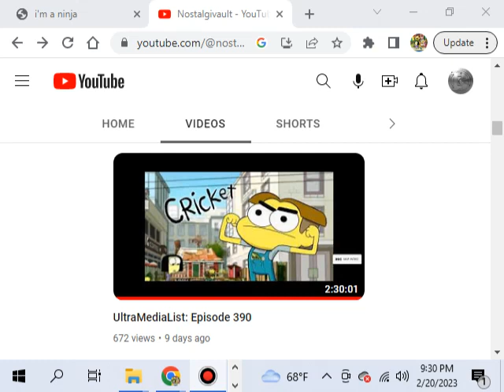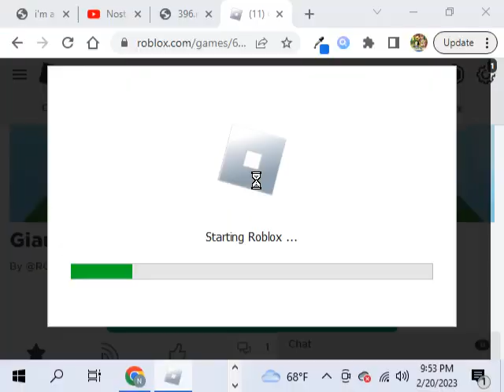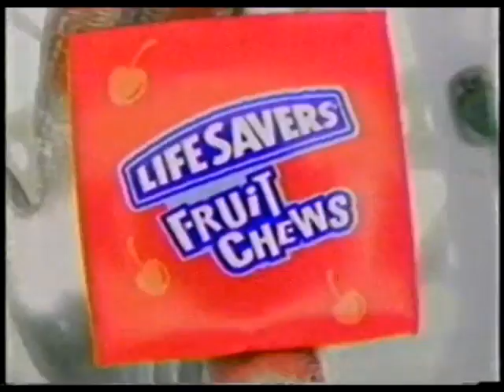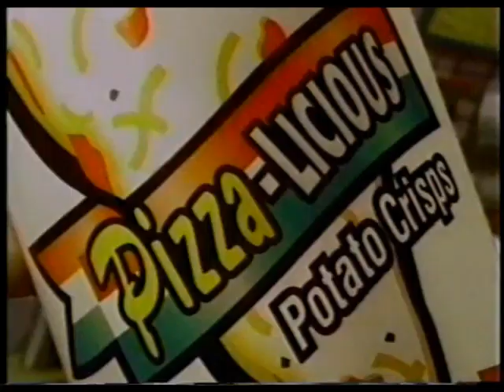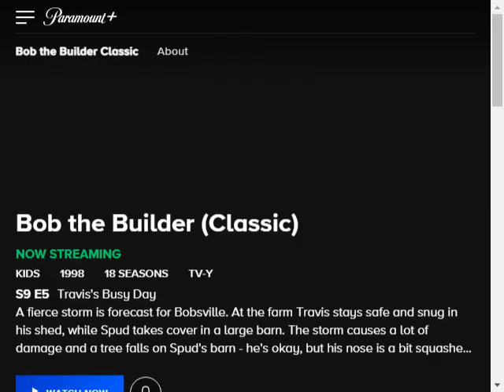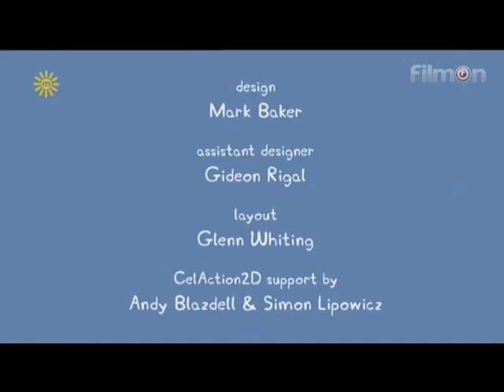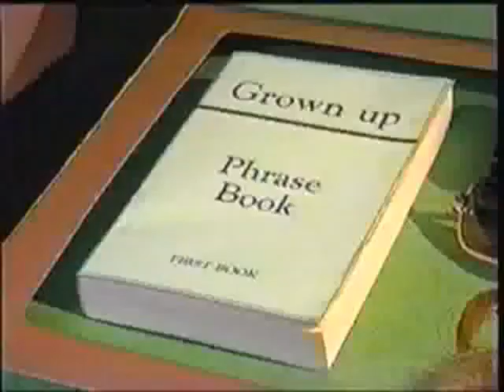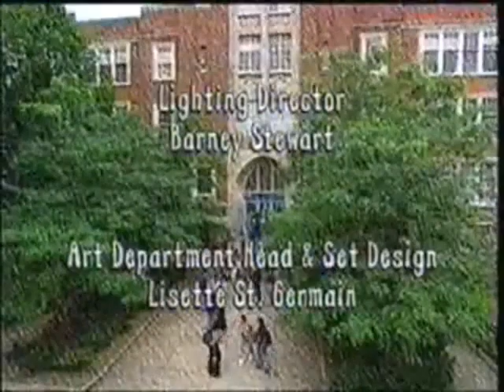UltraMediaList: Episode 396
Marbles: Visit the UltraMediaSheep
Resolution: 640x480 25 fps
Main Item: This tape has Hercules Credits, Pokemon on UPN20, and some shows on ABC.
After-Episode Item: Big City Greens (Season 1) - Park Pandemonium/Cricket's Biscuits
WCOForever: The Internet
Episode Sampler: Bob the Builder (Season 17) - Roley's Rovers
CreditEncodes: 951-960
End of Episode: BluesCluesGames: VHS: D: 178 - System Crash (1)
Full DVD: Rocket to the Moon
Bonus Item: Christmas With the Backyardigans
HallOfVHS: This Century UPN20